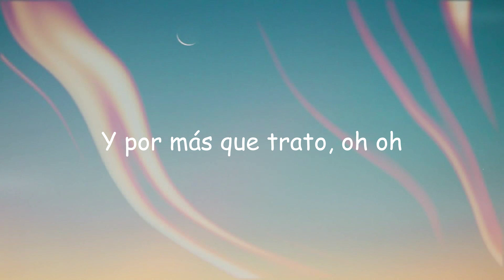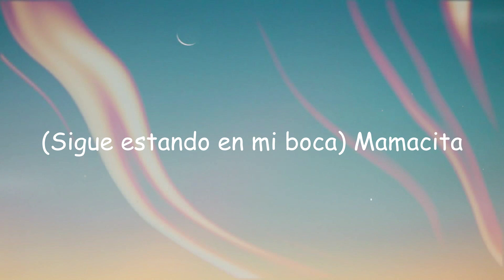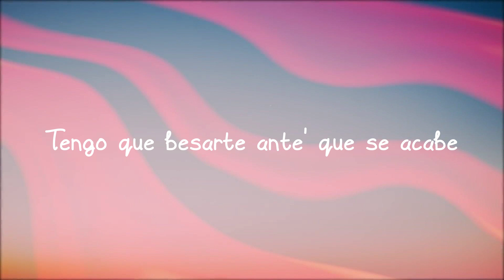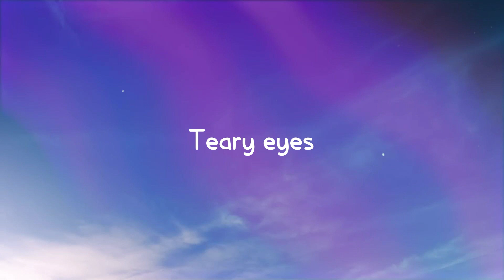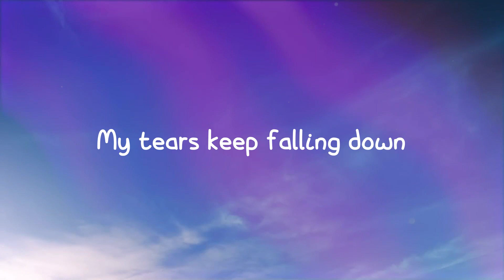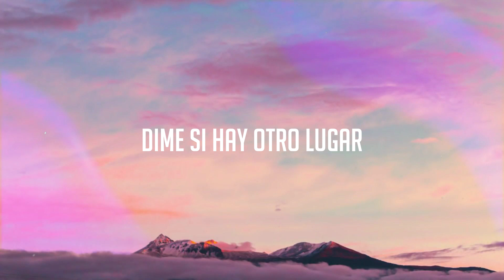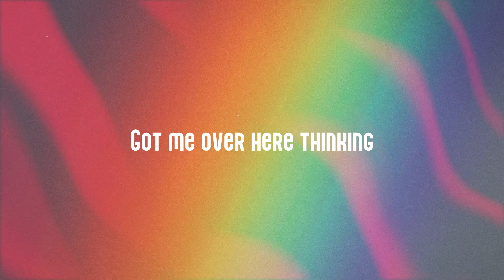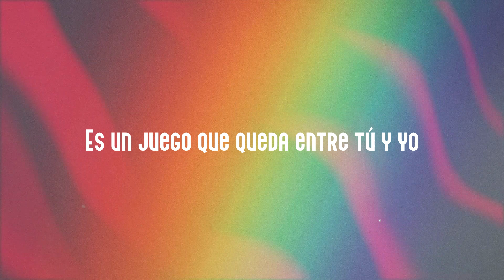No Se Me Quita - Maluma, Ricky Martin (Lyrics Version) 🌋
Aquí otra vez estoy pensándote
 No sé por qué te extraño si
 Somos dos extraños, yeah
 Comenzó con un beso apreta'o
 Y terminó un poco más descara'o
 Ay dios mío, qué fue lo que hicimos, yeah
 Es que la noche fue oportuna
 Pa' lo que siento no hay vacuna
 Y es que yo no te puedo olvidar
 Y tu belleza que no me ayuda
 Tu abusas, me usas
 Lo sabes, me gusta
 Y por más que trato, oh oh
 No se me quita
 Esto no se me quita
 El sabor de tu boca
 Sigue estando en mi boca (Oh, oh, oh)
 Eso no hay quién lo frene
 Fue sin aviso (¡Qué rico!)
 Y ahora me tiene la mente
 En la luna y los pies en el piso
 Sigue estando en mi boca
 Y eso no hay quién lo frene
 Fue sin aviso
 Mamacita, yo te vi y me gustaste tanto
 Pasaste por el lado y me quedé mirando
 Sentimos una conexión de inmediato
 Me subiste al cielo y me
 Quedé ahí un rato, baby
 Es que tu cintura candela
 Te pega' así y siento
 Que tu piel me quema, morena
 Descontrola mi sistema
 Tienes algo que no tiene cualquiera, mi nena
 Y es que la noche fue oportuna
 Lo sabes, me gusta, ¡ja!
 Fue sin aviso
 No sé por qué te extraño
 Si somos dos extraños, yeah
 Ay dios mío, qué fue lo que hicimos
 Ricky, Ricky
 (Esto no se me quita) Ricky Martin
 (El sabor de tu boca) Maluma, baby
 (Sigue estando en mi boca) Mamacita
 (Fue sin aviso) Once again
 Esa combinación no falla, parceros